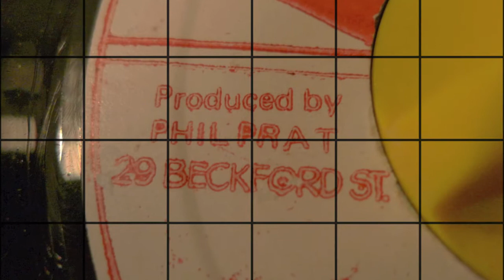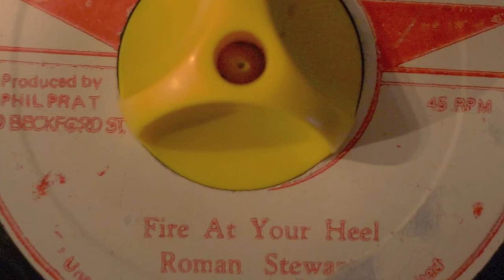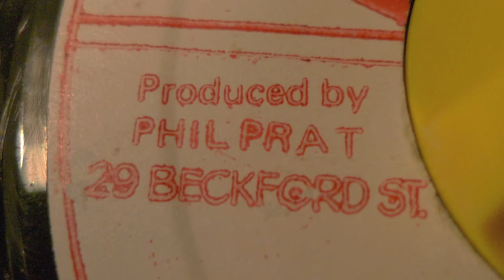Roman Stewart - Fire At Your Heel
From 1974, a nice piece of flying cymbal roots from Roman Stewart, produced by Phil Pratt on Sunshot 7" .